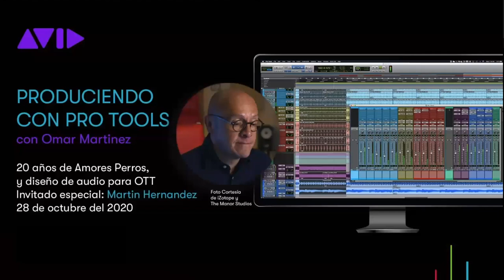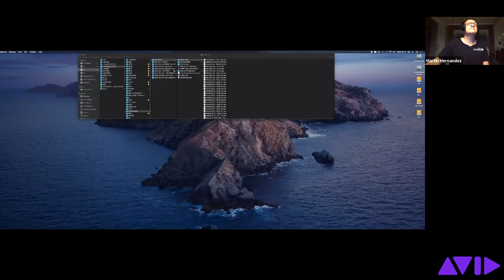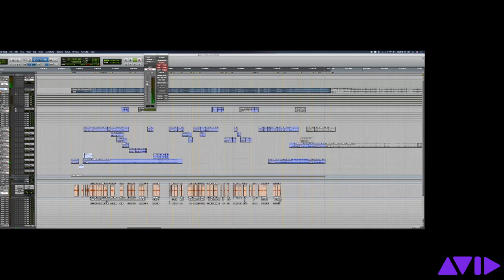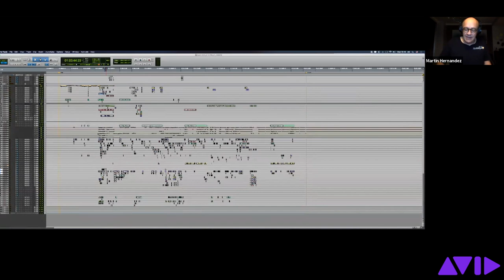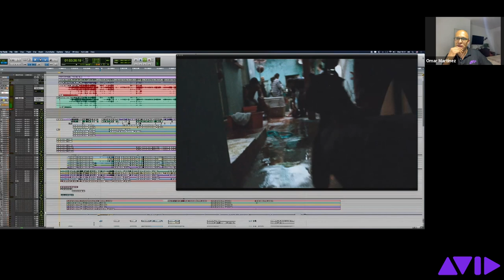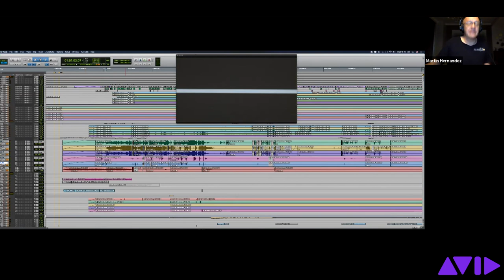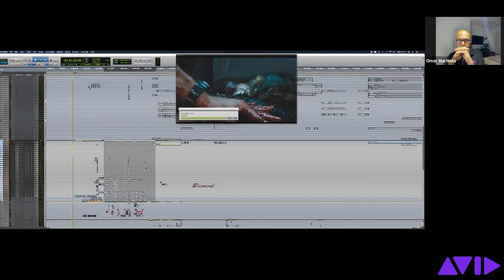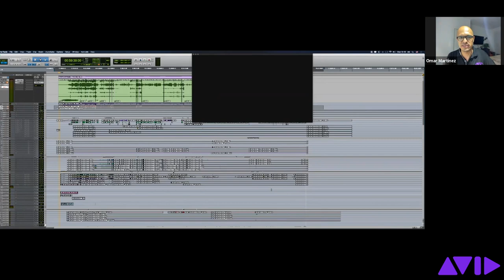Webinar - Produciendo en Pro Tools con Martin Hernandez (20 años de Amores Perros)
Diseño de audio para OTT junto a Martín Hernández (Amores perros, Birdman, The Revenant entre otras).